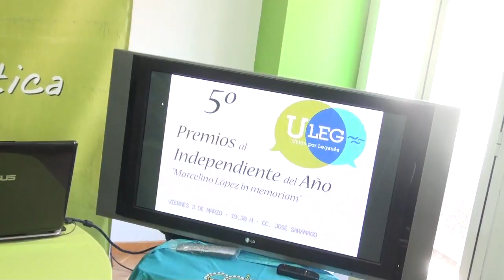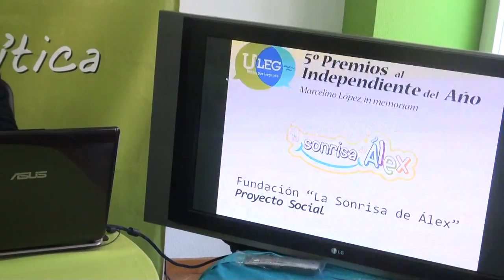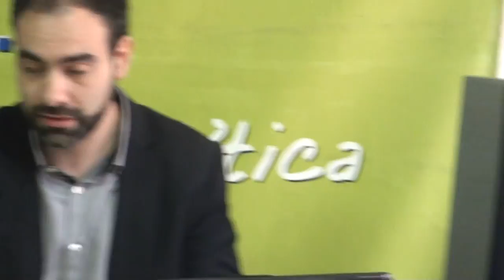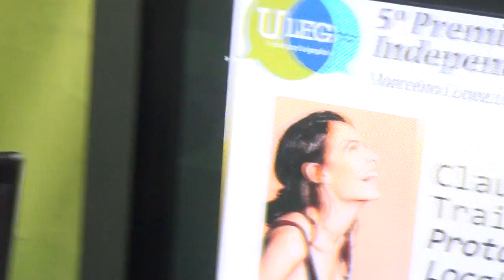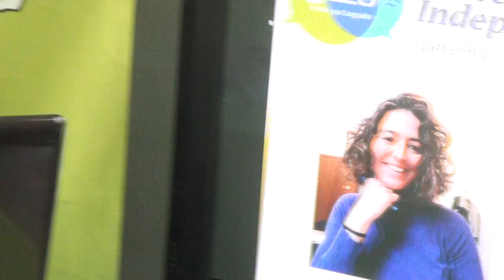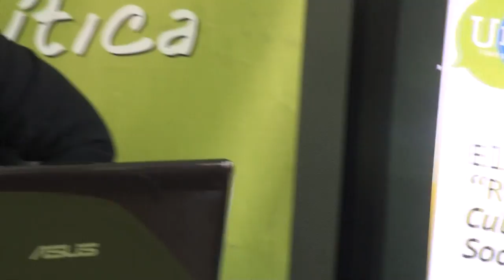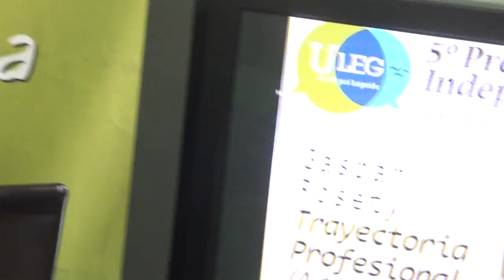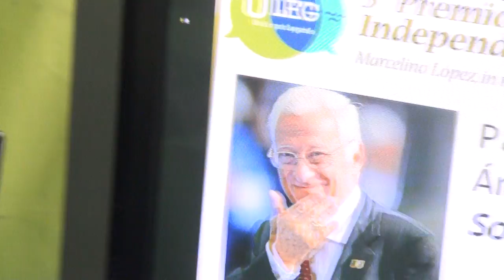Rueda de prensa de ULEG del 21 de febrero de 2017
Rueda de prensa realizada por los concejales del Grupo municipal de Unión por Leganés (ULEG) Carlos Delgado, Ricardo López y Mercedes Neria en la que presentaron la 5ª Edición de los Premios al Independiente del año, de ULEG, al término de lo cual trataron diversos temas de la actualidad política del Ayuntamiento.